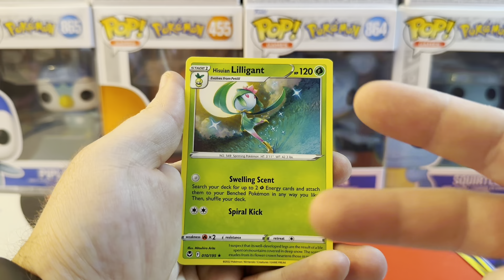Silver Tempest Opening